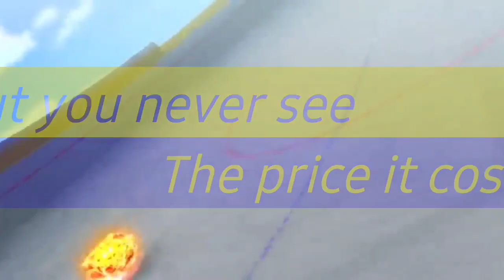Beyblade Burst Super King | LMV Legends Never Die | Shu Kurenai | Requested Video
Hope you guys loves the video .
I'm not getting time to make AMV so I will try my hard to make and upload .